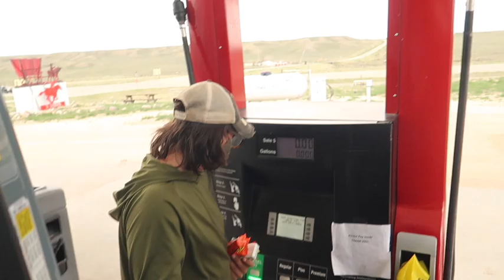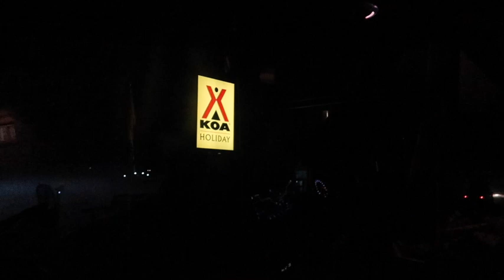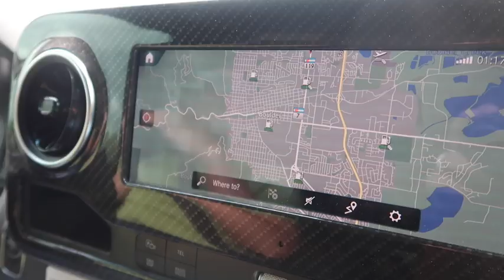road trip diaries: THE FINALE - COLORADO (Denver, Colorado Springs, Estes Park)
THE FINALE TO THE ROAD TRIP DIARIES IS FINALLY HERE. We traveled from Jackson Hole, Wyoming all the way to Estes Park, Colorado for the first leg, and ended up passing through Boulder, Denver, and Colorado Springs. Lots of fun, best trip ever.

A huge huge huge thank you to my best friend for taking me on such a spectacular trip. I'll never forget it.

Consider this my virtual scrapbook. :)

Best,
Julia